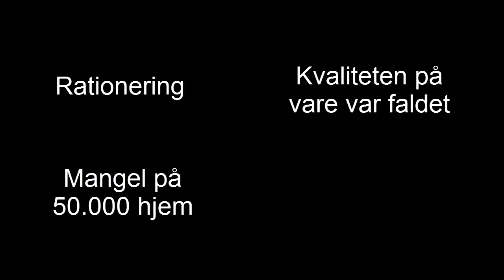Efterkrigstiden i Danmark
Dette er filmen om efterkrigstiden i Danmark